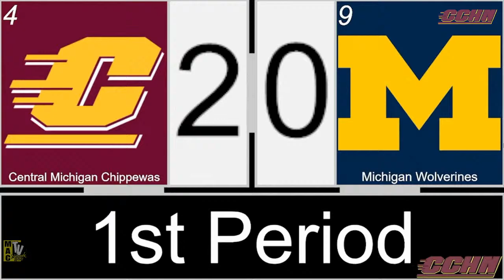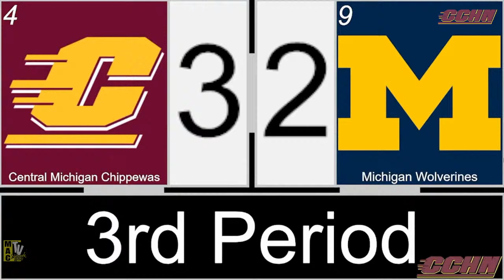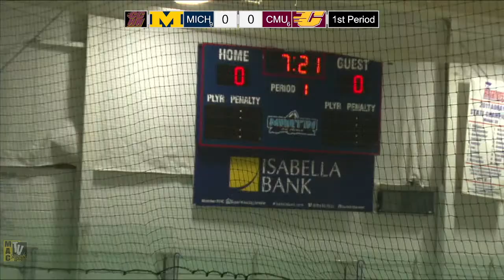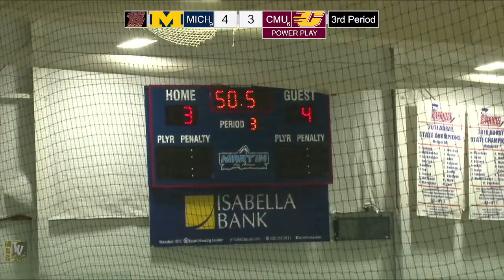2/10/22: #6 Central Michigan Chippewas vs #9 Michigan Wolverines (Men's D3)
Watch live from Martin Ice Arena as the Central Michigan Chippewas look for the series sweep over the Michigan Wolverines.